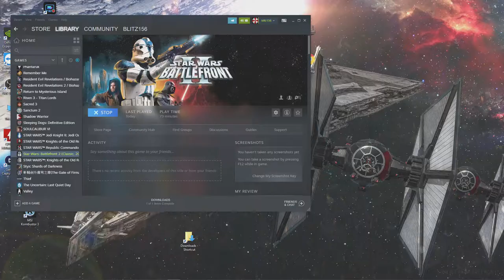Star Wars: Battlefront I & II [ Classic ] - With The Nvidia GT 1030 Gddr5 at 1080p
*Star Wars: Battlefront    - 00:00
*Star Wars: Battlefront II - 11:33

CPU: I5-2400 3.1ghz base - 3.4ghz turbo
GPU: MSI GT 1030 2gb GDDR5 OC
Ram: 12gb 1600mhz ddr3 (running at 1333mhz).